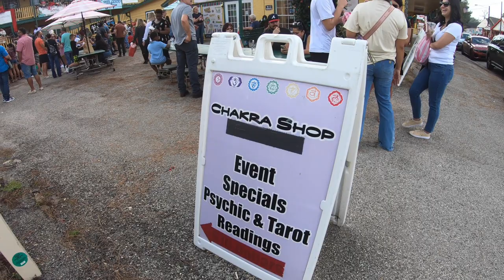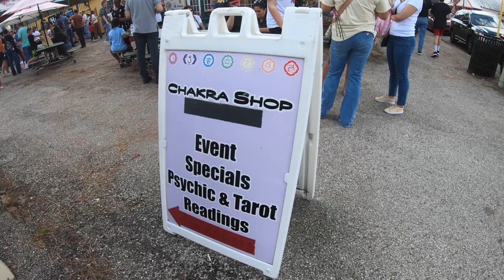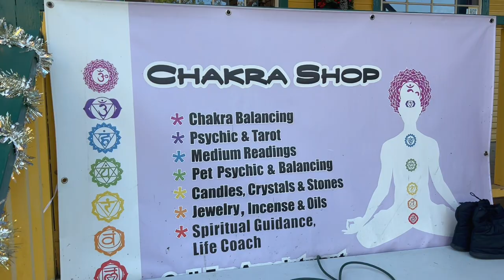The Haunted Chakra Shop | Paranormal Daytripp | Old Town Spring, TX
Let's take a daytripp to one of the most haunted small towns in Texas and visit a haunted shop in a haunted building, shall we? Let's go take a quick explore of the Chakra Shop in Old Town Spring, with extra bonus points for this being shot during the Holidays!